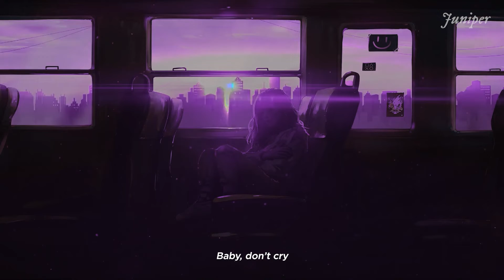Juniper - Tears in Tissues (Official Lyric Video)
►Composed by Jesselyn Abdisaputera
►Produced by Rifqi Alfatih & Jesselyn Abdisaputera
►Mixed and Mastered by Rifqi Alfatih in Adesar Studio
► Video Edited by Dennis Winata